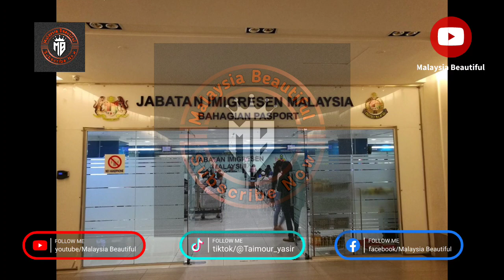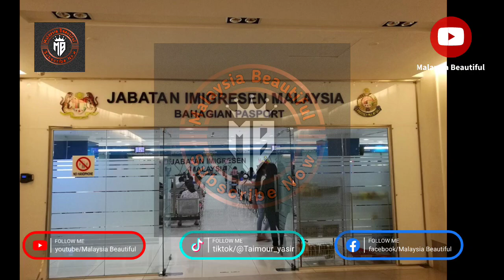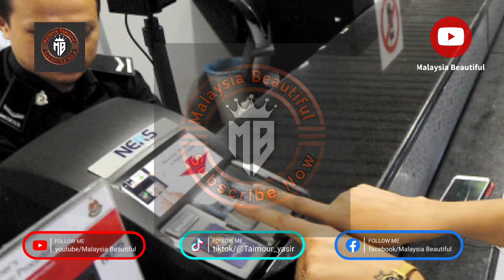Malaysia calling Visa price